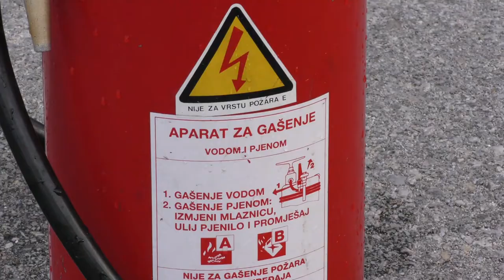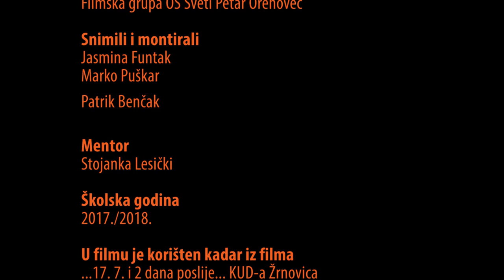I moj tata je Youtube 280518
Film o tradiciji vatrogastva u prigorskom kraju snimili su učenici filmske grupe OŠ Sveti Petar Orehovec - Jasmina Funtak, Marko Puškar i Patrik Benčak.